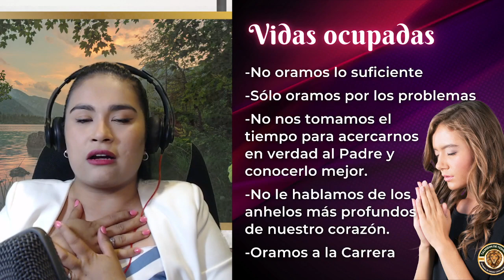La Mujer Que Ora Parte 1 | Talmidim Chicas